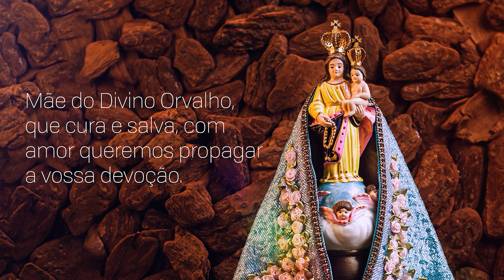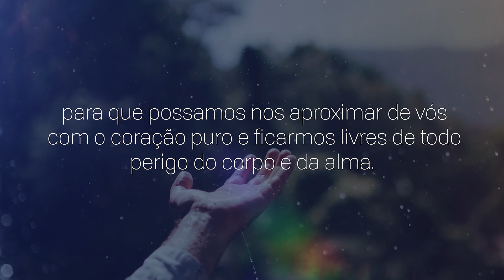Consagração a Nossa Senhora | 09/01/2024